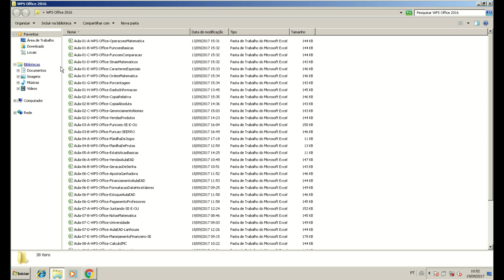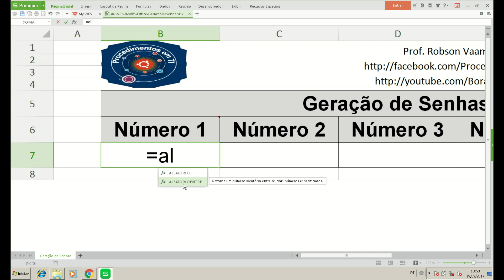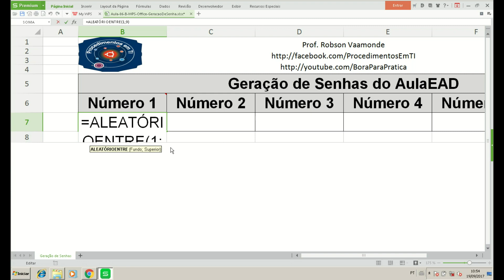📊 Planilha de Geração de Números Aleatórios com WPS Office 2016 Spreadsheets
Vídeo Calculando nossa Planilha de Geração de Números Aleatórios com WPS Office 2016 Spreadsheets do Curso de Planilhas Profissionais com WPS Office 2016 Level 1.

Compatibilidade 100% com Microsoft Excel 2007, 2010, 2013, 2016 e o futuro 2019 é outras versões de suite office Open Source ou Proprietárias.

Todas as planilhas podem ser utilizadas em qualquer suíte office, o foco desse curso e trabalhar forte a revisão de matemática e as principais funções utilizadas no dia-a-dia.

Curso completo com certificado no final só no aulaead.com, mais informações acesse

Recursos utilizados nesses vídeo:
Cópia Relativa;
Função =ALEATÓRIO();
Função =ALEATÓRIOENTRE().